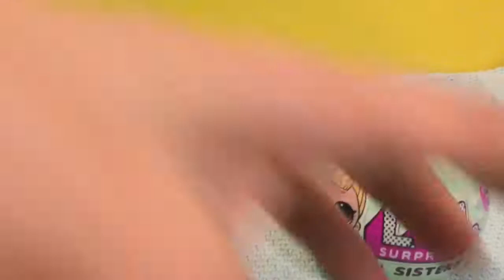LOL Dolls Surfer Babe & Center Stage -Kid-Friendly Family Fun Miniatures